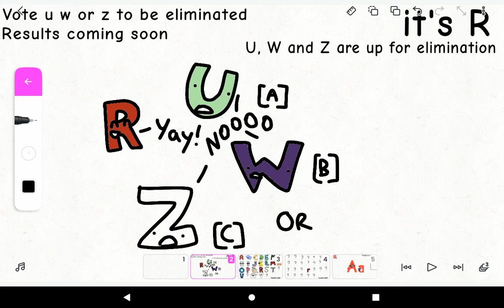R is safe, u w and z are up for elimination (PLEASE DON'T VOTE, THE RESULTS WILL BE MADE BY MYSELF)